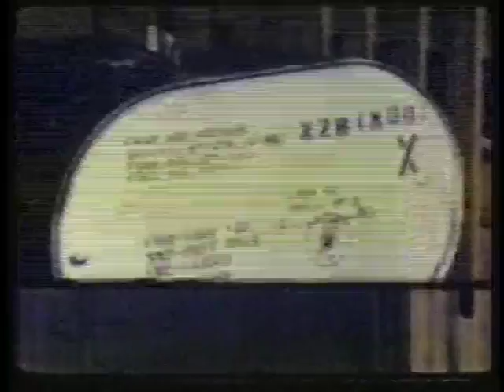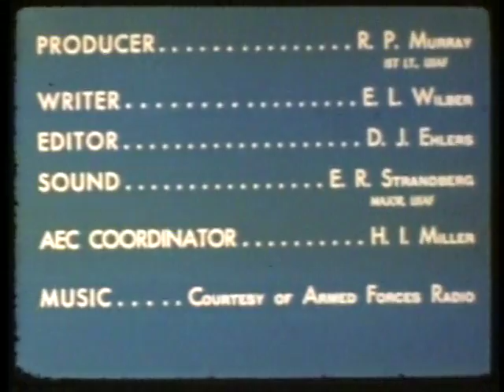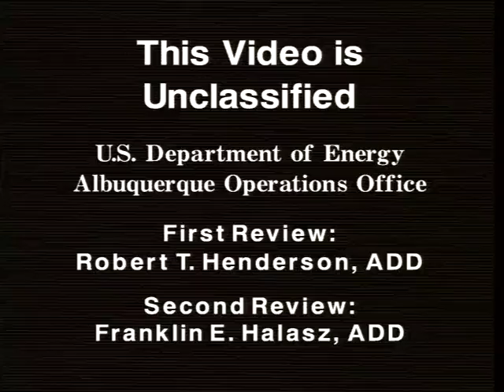EG&G In Operation Sandstone Project 19-18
TF 0800004 doe.gov
Nuclear Test Film - Operation Sandstone - E G and G
1948

Edgerton Germeshausen Grier